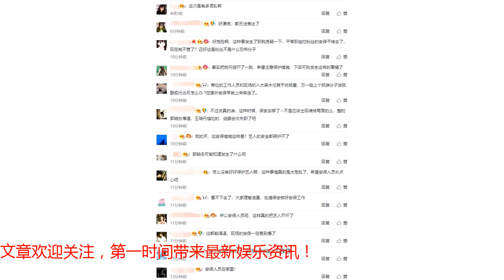王珞丹红毯被粉丝跪地求婚 吓得当场惊慌失措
昨晚，第十四届长春电影节闭幕式隆重举行，成龙、苏有朋、张雨绮、徐峥、黄渤、周冬雨、鹿晗、吴磊、王俊凯、王珞丹、张家辉、许晴、靳东、张雪迎、沈月、尚雯婕等众多电影人齐聚一堂，可谓是群星璀璨！但是，在电影节的红毯中却突发意外，当王珞丹刚走完红毯后，准备走入颁奖典礼现场时，一位男粉丝突然冲上红毯，给王珞丹送上了花束，这个时候王珞丹以为就是粉丝送的花束，就欣然接受了，但之后，却出现了戏剧性的一幕，这位男粉丝竟然单膝下跪，拿出钻戒像王珞丹求婚，而王珞丹当时也是吓得惊慌失措！虽然说当时晚会有直播，但是，电视画面并没有出现这一幕，反而被网友拍了下来，现场更是引发了一阵骚动！而王珞丹之后一直在耐心劝导并鞠躬礼貌的回绝了对方，场面一度非常尴尬，直到后来一位主持人上前给王珞丹拉走才解了围。对于这次的突发情况，很多人都在炮轰电影节的安保问题，粉丝冲上红毯竟然没有被制止，引发众多网友热议！大家对此怎么看呢？